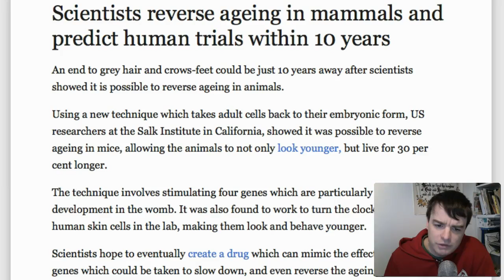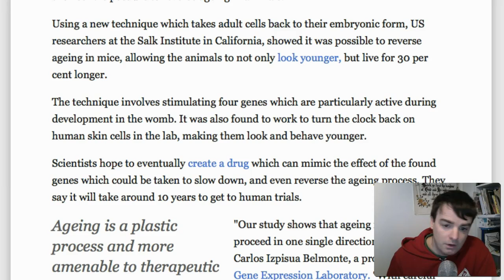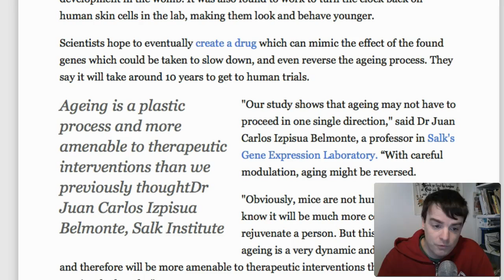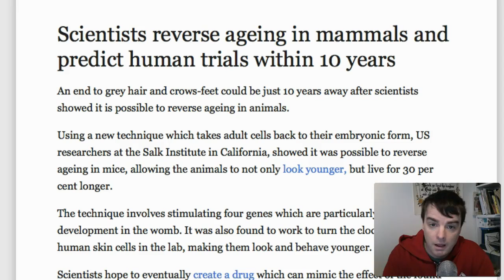Science proves Humans can live 900 years just like Bible Records!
Science is coming around! Science figures out that there are switches in cells and DNA to tell them to continually regenerate.